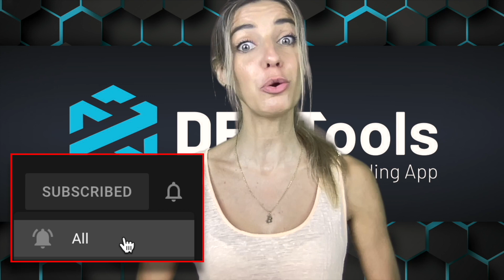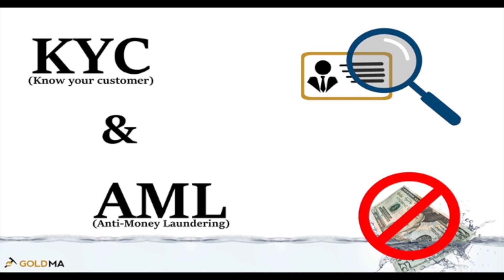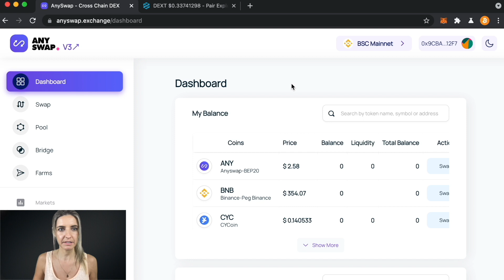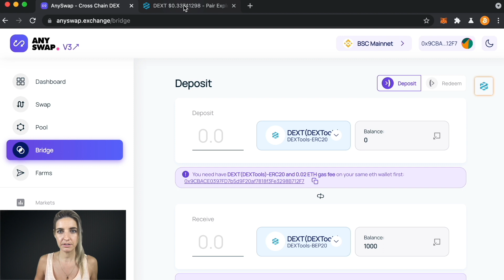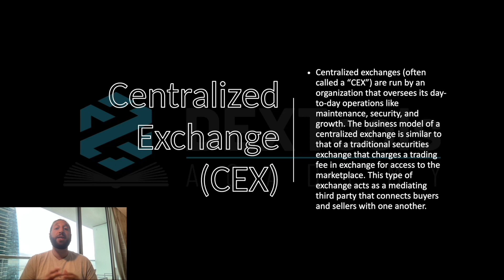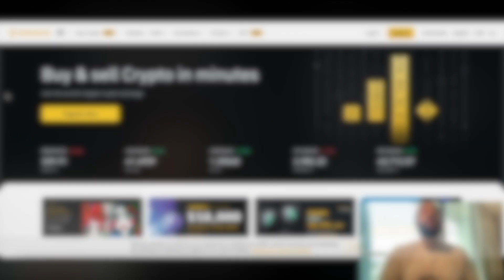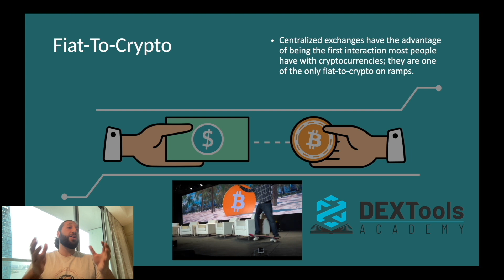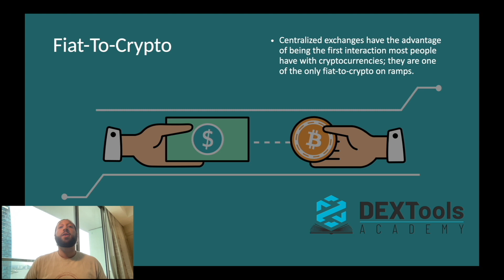All exchanges being regulated?? Decentralisation VS Centralisation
In this episode, Julie will give a short insight about actual news on regulations and explain how to use the any swap bridge to bridge your DEXT ERC20 tokens to BSC BEP20 tokens. Wael will explain the main difference between centralised and decentralised exchanges.